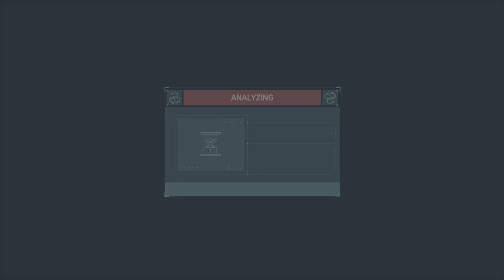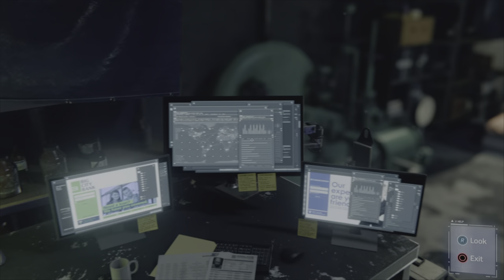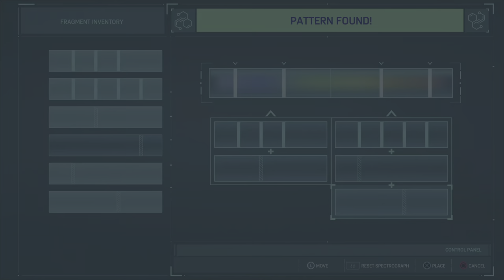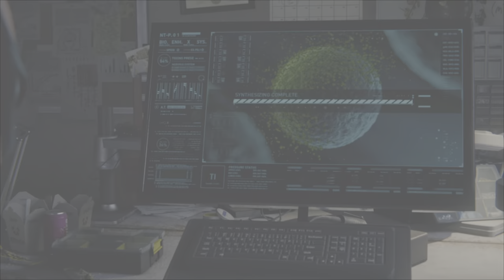Marvel's Spider-Man Remaster P8| Defeating Most of Sinister Six (NC)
Spider-man investigates the scene of where the Devil's Breath was released to find Otto's staging ground. Spider-man escapes from the explosion to have fight Electro and Vulture. He goes on to stop Scorpion and Rhino.

Chapters:
0:00 At scene of release
0:34 Analyzing residue
1:33 Following dispersal path
2:17 Entering hatch
2:46 Martin Li's deal
3:43 Otto's items
4:04 Sable tech
4:16 Otto's plan recorder
7:06 Rhino's deal
7:54 Vulture's deal
8:41 Electro's deal
9:51 Scorpion's deal
10:44 Turning on uv lamp
10:55 Otto's plan map
11:55 Icarus
13:30 Fighting Electro and Vulture
18:14 They are defeated
19:30 Calling Yuri
20:10 Calling Miles
20:39 Checking reservoir
21:39 Analyzing neurotoxin
22:09 Going to get first part of antidote
23:49 Going to get second part
24:14 Scorpion calling
25:03 Reaching research station
26:59 Going to lab
27:09 Scorpion calling
27:44 Reached lab
29:40 Made antidote
29:59 Calling MJ
30:46 Going to F.E.A.S.T
32:12 Trying to find antibiotics as Miles
35:25 Getting away as Miles
39:52 Miles calling
40:06 Calling Yuri
40:28 Calling MJ
41:27 Fighting Rhino
42:56 Fighting Rhino and Scorpion
44:52 They are defeated
45:24 Calling Yuri
45:46 MJ calling